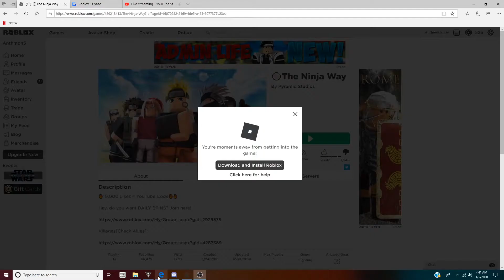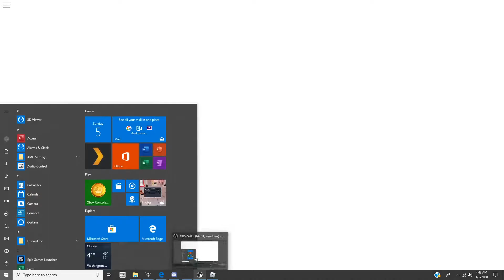Me flexing in the ninja way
Me seeing if obs studios is good